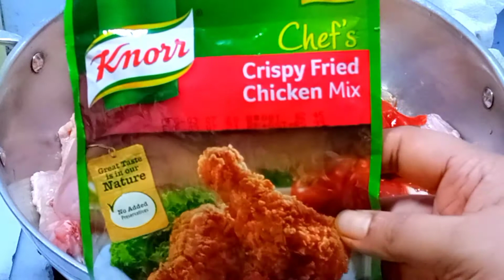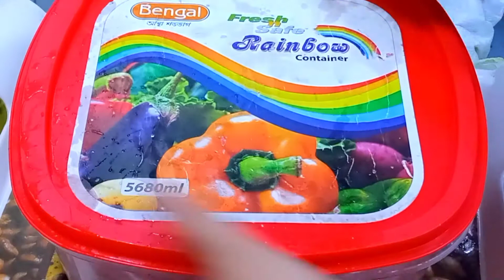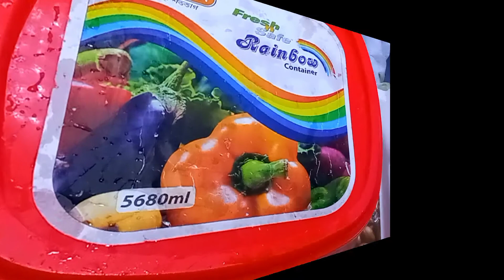Crispy Chicken Fry Recipe ❤️❤️..ক্রিস্পি চিকেন ফ্রাই রেসিপি। ফ্রোজেন পদ্ধতি সহ রেসিপি 🥰🥰